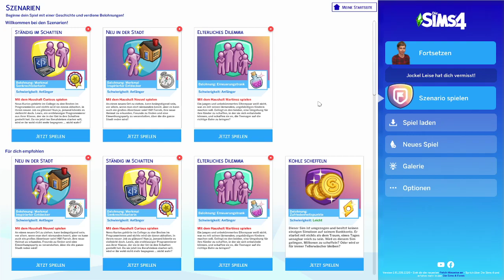Sims4 - Elterliches Dilemma Folge 1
Dieses Videospiel gefiel 97 % der Nutzer
Google-Nutzer
Die Sims 4 ist eine Lebenssimulation des Maxis-Entwicklerstudios The Sims Studio. Publisher des Videospiels ist Electronic Arts. Es handelt sich um den regulär vierten Teil der Die-Sims-Reihe und den Nachfolgetitel von Die Sims 3. Das Videospiel ist in Europa am 4. September 2014 für Windows und am 17. Wikipedia
Datum der Erstveröffentlichung: 2. September 2014
Herausgeber: Electronic Arts
Modus: Einzelspieler
Serie: Electronic Arts The Sims Series
Plattformen: PlayStation 4, Xbox One, Mac OS, Microsoft Windows, xCloud
Entwickler: Maxis, The Sims Studio
Designer: Eric Holmberg-Weidler, Matt Yang